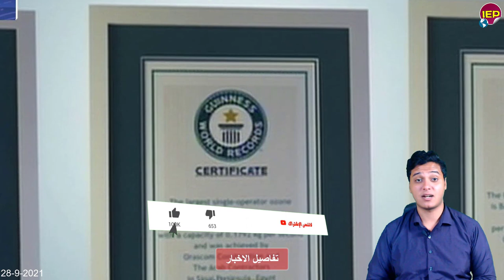عاااجل جدا السيسي لأثيوبيا وللعالم كل لن تنقص مياه لمصر هام منذ قليل